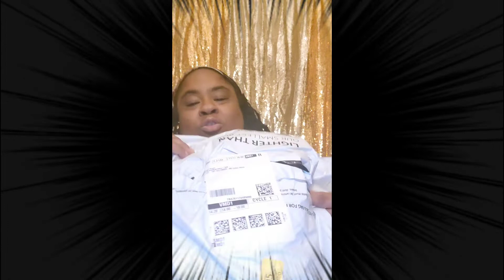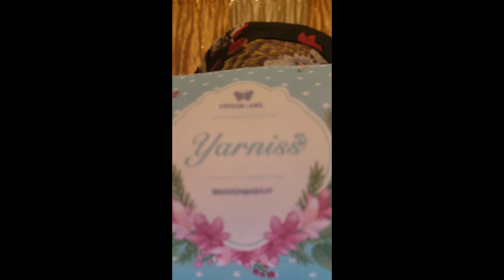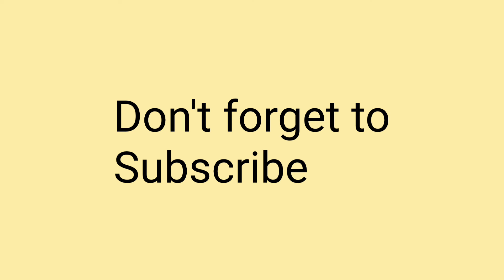Package opening and storytime please Watch till the end😭😭😭😭😭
BABY SHOWER FOR Britney coming soon
gifts are welcome

Thanks everyone again!